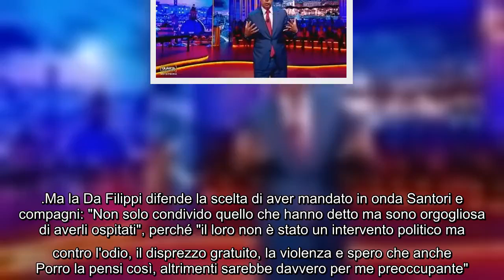✅ Nicola Porro contro le sardine ad Amici: "Perfetto, programma da narcisetti". Maria De Filippi lo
✍ Faida a Mediaset tra Maria De Filippi e Nicola Porro, tutta colpa di Amici e soprattutto di Mattia Santori e le sardine. Il giornalista e conduttore di Quarta Repubblica era stato molto critico con la puntata di venerdì scorso, definendo il talent show di Canale 5 la "collocazione naturale" dei pesciolini anti-Salvini, "un programma per narcisetti più speranzosi che talentati". "Cronaca di una sorte annunciata", commenta sardonico Porro a coronamento dei 3 mesi di vita del movimento. .Ma la Da Filippi difende la scelta di aver mandato in onda Santori e compagni: "Non solo condivido quello che hanno detto ma sono orgogliosa di averli ospitati", perché "il loro non è stato un intervento politico ma
contro l'odio, il disprezzo gratuito, la violenza e spero che anche Porro la pensi così, altrimenti sarebbe davvero per me preoccupante". Difesa d'ufficio anche per gli allievi. "Narcisetti"? No, ragazzi che "hanno dedicato il loro tempo, le loro giornate, i loro sforzi e il loro sudore alla l ...